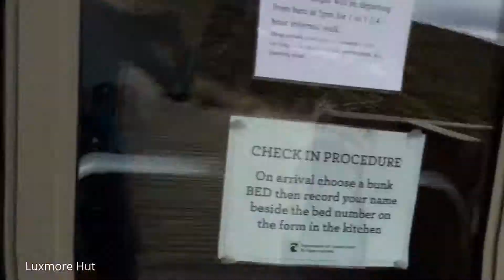Kepler Day 1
Kepler Track Car Park to Luxmore Hut & side trip to Luxmore Caves